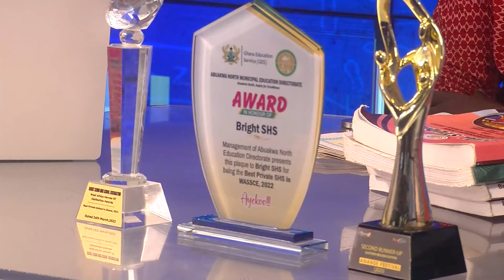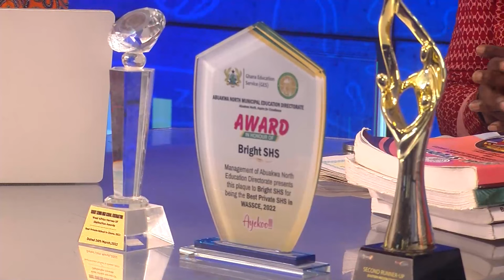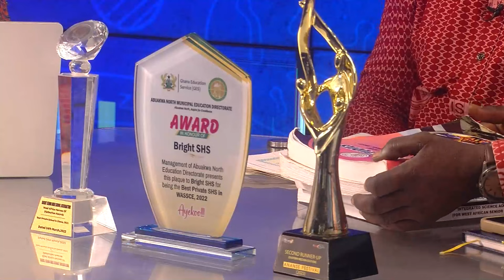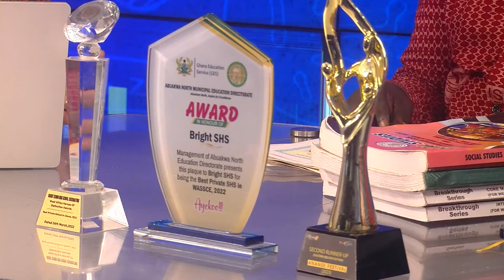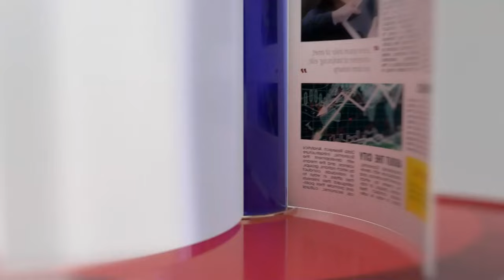NSMQ 2023: Bright Senior High School sponsor broadcast on JoyNews